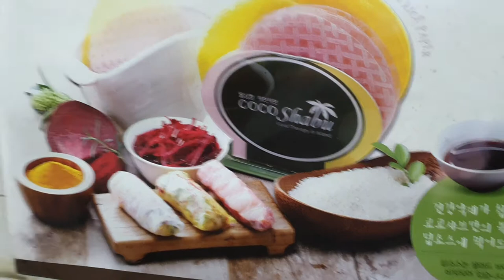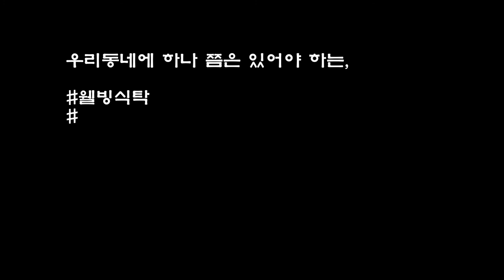샤브N월남쌈 웰빙식탁 소개 022020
음식에 대한 얘기를 좀 해볼까 합니다.

먹방, 맛방에 대한 관심이 개인방송의 트렌드와 함께 굉장히 HOT한 요즈음, 조금은 생각이 있는 먹방, 맛방에 대한 관심 또한 높아지고 있다고 봅니다.
오늘은 생각이 있는 먹방, 맛방에 대해 세 가지 키워드로 얘기를 해 볼까 합니다.

1. 자율식당
    혹시, 자율식당이라고 들어 보셨나요? 저는 뷔페식의 자신이 직접 가져다가 먹는 식당보다는 직접 음식을 해 먹을 수 있는 식당을 말하고 싶습니다. 샤브N월남쌈이 이런 자율식당의 방식이라고 말하고 싶네요. 원하는 종류의 식자재를 원하는 만큼 가져다가 먹으므로써 "음식물쓰레기"를 줄이는 중요한 방식이 된다고 보기 때문입니다.

2. 웰빙식탁
    요즘 먹방, 맛방 만큼이나 관심이 큰 분야가 건강입니다. 육식 위주의 식단에서 야채, 채소 위주의 식단이 장수 및 건강에 도움이 되는 식단이라는 전문가들의 의견에 맞추어 남녀노소를 불문하고 신선하고 다양한 채소 및 과일 위주의 식단을 제안 받고 있습니다. 샤브N월남쌈 식단이 이런 식단의 하나라고 말할 수 있어서 감히 "웰빙식탁"이라고 얘기 할 수 있다고 봅니다.

3. 착한가격
    물가 상승에 따른 한끼 식사 가격이 지속적으로 조금씩 오르고 올라서 최근에는 단품 식사에 대한 가격도 주머니 사정을 생각해 보면 만만치 않지요. 샤브N월남쌈은 샤브샤브, 월남쌈을 충분히 드실 수 있도록 준비가 되어 있으며, 다양한 토핑과 샐러드, 사이드 디쉬(side dish), 죽 또는 볶음밥, 디저트 등이 합리적 가격으로 제공되고 있습니다.

현재는 서울 동대문구 장안동에서 동네맛집 으로 우리동네에 꼭 하나 쯤은 있어야 하는 식당으로 자리메김 하고 있답니다. 저, 미스터슈샤인이 많은 관심과 이용을 권해드립니다.

Search on google "shabunroll"